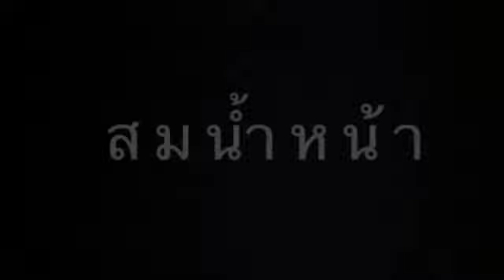สมน้ำหน้า - กล้วยแสตมป์